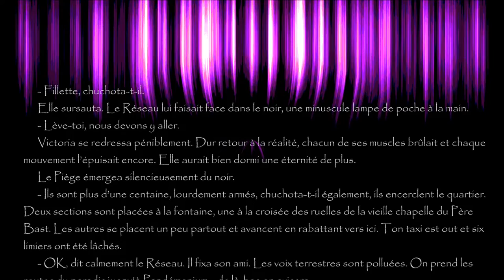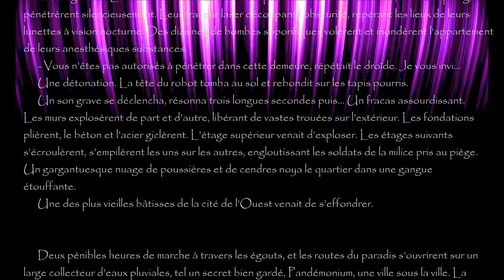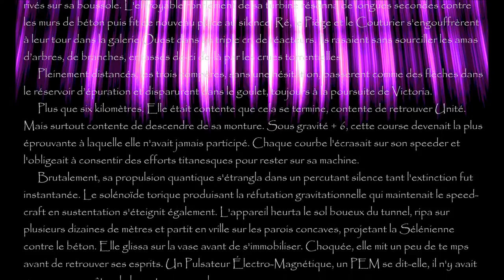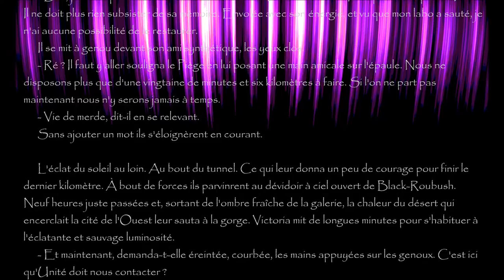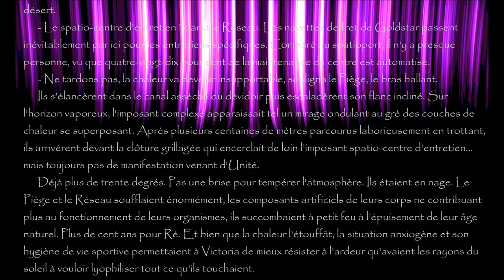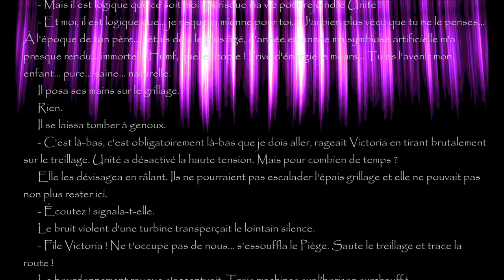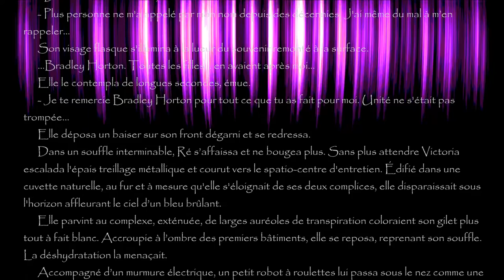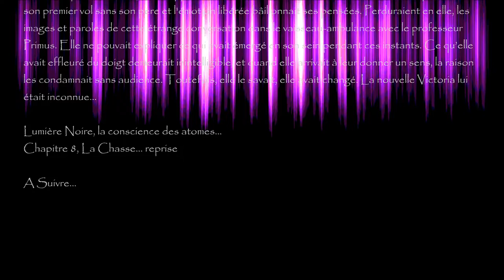Lumière Noire, Chapitre 8, "La chasse... reprise"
8eme chapitre de la bande originale du livre, Lumière Noire, la conscience des atomes "La Chasse... Reprise" (V2 2020)